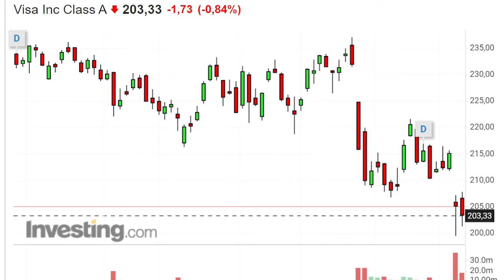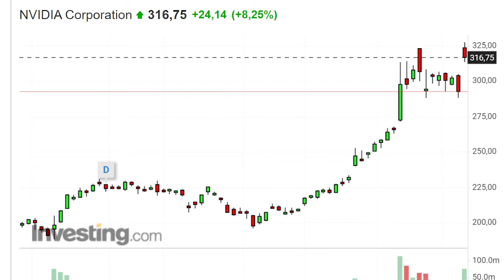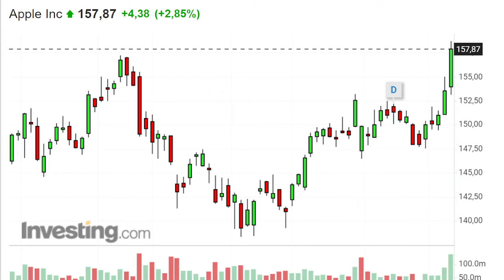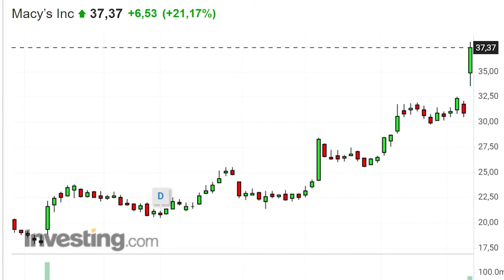Банки присели, NVidia и Apple на взлёте - ТелеТрейд Аналитика 2021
ТелеТрейд Аналитика 2021 с Петром Пушкаревым
Банки присели, NVidia и Apple на взлёте